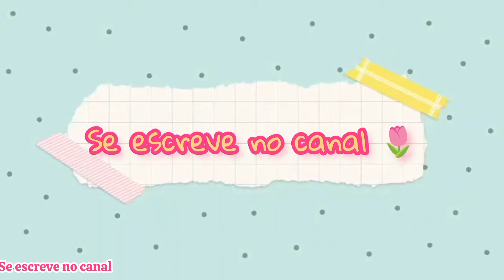TOUR PLANTAS DA VARANDA 🪴UMA FLORESTA EM CASA 🏠jardinagem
Uma dona de casa apaixonada por plantas 🏡

Me ajude 🌷

Aqui eu te INCENTIVO a ter essas bonitas em casa.

Meu canal de dona de 🏡 se vc quer me seguir.